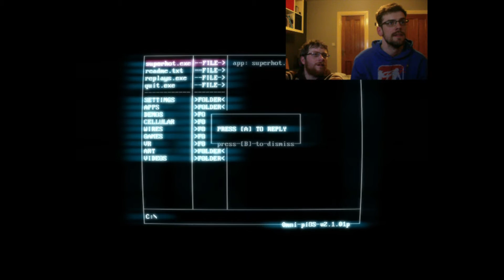Super Hot part 2 ATG (A-Town Gaming)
Superhot (stylized as SUPERHOT) is an independently developed first-person shooter video game, created by Superhot Team. Though the game follows traditional FPS gameplay mechanics, with the player attempting to take out enemy targets using guns and other weapons, time within the game only progresses when the player moves; this creates the opportunity for the player to assess their situation and respond appropriately, making the gameplay similar to strategy-based games. The game is presented in a minimalist art style, with enemies in red in contrast to white and grey backgrounds.

The game originated as a entry in the 2013 7 Day FPS Challenge, which they expanded into a a browser-based demonstration in September 2013. Widespread attention from the demonstration prompted the team to develop out the full game, using Kickstarter to secure funding to complete the title. The full game was released for Microsoft Windows, OS X, and Linux on 25 February 2016, with an Xbox One version anticipated in March 2016; the Superhot Team has also stated plans to support virtual reality devices.

The game's full release was met with positive reviews, with reviewers considering the title to be a fresh take on the FPS genre.